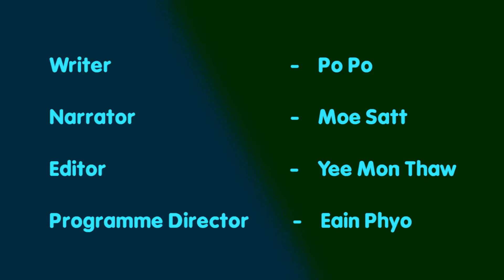စိတ္ခံစားခ်က္ေတြက သင့္ရဲ႔ က်န္းမာေရးအေပၚ ဒီလုိေတြသက္ေရာက္မႈရွိေန…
စိတ္ခံစားခ်က္တုိင္းမွာ သင့္ရဲ႕က်န္းမာေရးအေပၚ ဒီလိုသက္ေရာက္မႈေတြ႐ွိေနပါတယ္..